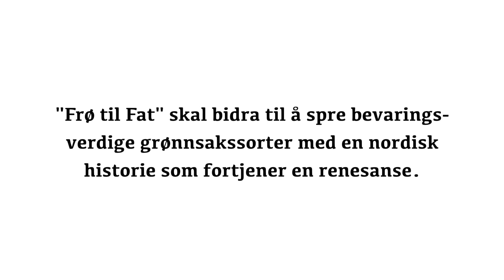FRA FRØ TIL FAT | Linderud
KVANN KUNNSKAP OG VERN AV NYTTEPLANTER I NORGE / NORWEGIAN SEED SAVERS -

"Linderud Gård er en av Oslos leste gårder. Her går vi gjennom det Andelslandbruks hagen sammen med Nina Berg som er KVANNs Urbant Landbruks Laugs ledere på gården. Nina forklarer om alle de spennende prosjekter som er på gang. Her blir det mye aktivitet i årene framover.!"